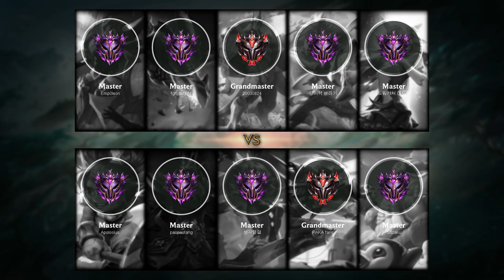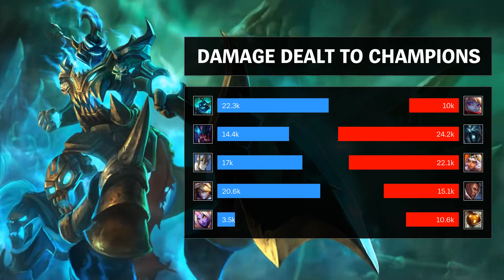Hecarim Top vs Poppy - KR Master Patch 9.19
- Runes: 00:18 (Conqueror)
- Damage dealt: 28:44
- Ability & Build: 28:33
- Skin: Lancer Zero Hecarim